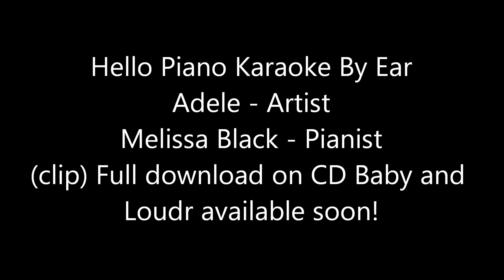Hello (Piano Karaoke By Ear) Adele (Melissa Black/Pianist)